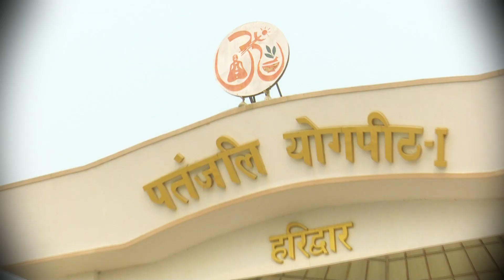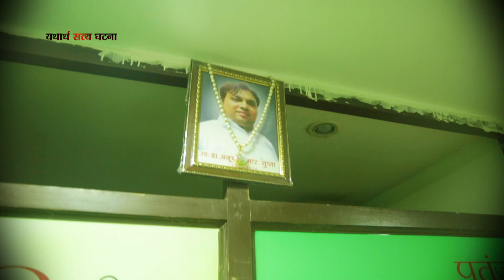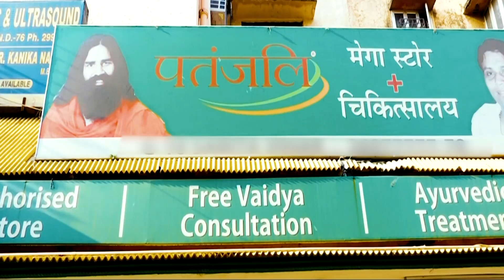samriddhi card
ॐ
    स्वदेशी समृद्धि कार्ड द्वारा हमारे भारत देश के उत्तर प्रदेश राज्य के आगरा शहर के डॉक्टर अनूप कुमार गुप्ता जी के परिवार को समृद्धि कार्ड द्वारा पतंजलि परिवार के और से अतुलनीय सहयोग के रूप में आर्थिक सहायता प्रदान की गई है